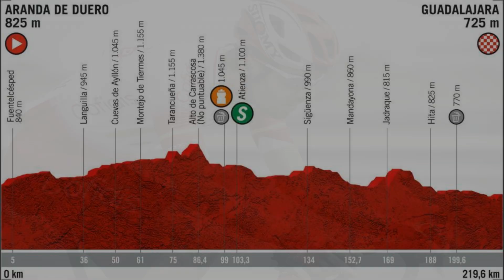🏆Resumen Etapa 17 VUELTA a ESPAÑA 2019 🇪🇸 Nairo Quintana y Superman López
Nairo Quintana recorta tiempo en la general  y Superman López prepara su ataque mañana, en  la vuelta a España 2019. Resumen etapa 17
A partir del kilometro cinco se intenta formar una fuga con aproximadamente 40 corredores y toman 15 segundos sobre el pelotón. Ya en el kilometro 20 la escapada empieza a consolidarse con un minuto de ventaja y la numerosa cantidad de corredores puede dar esperanzas para que la aventura prospere. No puede haber una fuga si no esta participando en ella el belga thomas degendt del lotto soudal, junto a el algunos hombres como Sam Bennet, Esteban Chaves.  tao gheoghegan hart y wout poels del ineos, nikias arndt y wilco kelderman del sunweb. TODO el deceuninck excepto maxi richeze. Y cuatro hombres del movistar Nairo Quintana, José Joaquín Rojas, Imanol Erviti, Nelson Oliveira.
Con el pasar de los  kilómetros la fuga fue incrementando la ventaja, y en el 50 ya tomaban tres minutos de renta. El pelotón empieza a desesperase pues no quieren que Nairo Quintana quien viaja en la fuga, logre hacer diferencias y se pueda meter en la conversación por el podio nuevamente. El jumbo tiene que trabajar para que la escapada no siga alargándose, por momentos el astana y el uae colaboran para recortar, también los intereses de estos dos equipos se pueden ver afectados, pues los puestos de pogacar y miguel angel lopez, cuarto y quinto respectivamente se ven amenazados por el adelantamiento de Nairo.
Jumbo sigue tirando pero el trabajo es en vano, la fuga sigue sumando segundos y ahora son 4minutos treinta y el viento no es el mejor amigo del pelotón. El ritmo alto de los fugados les permite llegar a tener hasta 5:40 de ventaja y en este preciso momento Quintana se sube al segundo puesto de la general desplazando a Valverde, pogacar, López y Majka. Gran actuación del Colombiano que estuvo pendiente de tomar la fuga y se aprovechó ya sea del descuido o la displicencia de sus rivales. Recuerden que un una jornada similar Nairo ganó una vuelta a España, cuando aprovechó una salida de Alberto Contador y un descuido de los hombres del Ineos, sky en ese momento.
La fuga continua aumentando ventaja gracias al trabajo del deceuninck que metió a 7 de sus hombres en el grupo, en el paquete viajan James Knox, stybar, philipe Gilbert y remy cavagna. Tambien los cuatro del movistar se relevan y colaboran con la punta, el trabajo da sus frutos sacando ya 6 minutos sobre el lote, Quintana es segundo virtual de la general.
No son suficientes los problemas para el líder roglic, aparte de la fuga y del viento que los ha afectado, ahora los hombres del movistar han puesto un ritmo endemoniado en el lote y las consecuencias las han pagado todos sus gregarios. Jumbo se desmorona y el líder queda aislado. Por fin un brillante estrategia de los telefónicos.
Llegamos a la definición de la etapa, antes de meta vienen un par de kilómetros con un breve ascenso. Salta del grupo zdener stybar del deceuninck y va por la heróica, no quiere perder su rueda Sam Bennet quien partia como favorito para ganar hoy en Guadalajara, acelera pero los últimos metros en ascenso funden sus piernas, de atrás llega un veterano y experimentado Philippe Gilbert que aprovecha el decaimineto de bennet y cruza la línea de meta con total tranquilidad. Segunda victoria en esta edición, séptima en el historial de la vuelta y triunfo numero 11 en grandes vueltas para el belga del deceuninck. Muy merecida victoria para el wolfpack que revolucionó la carrera y desde un comienzo metio a 7 de sus ocho hombres en la fuga del dia.
A 10 segundos entra nairo Quintana y se reacomoda en la clasificación general, y a 5 29 entra el grupo de los favoritos con un Primoz roglic que salva la camiseta roja de líder gracias al trabajo de los kazajos del astana, quienes circunstancialmente se convirtieron sus aliados en carretera en esta  loca y atípica jornada.
Ahora nairo sube al segundo puesto de la general y se pone a 2:24. Tercero Valverde a 2:48 y sale del podio pogacar quien queda a 3:42. Miguel angel lopez quinto a 3:59. Kelderman sube al sexto con 5:05 de diferencia y también queda con opciones de podio. MAjka cede un lugar quedando a 7:40. Octavo james Knox del deceunicnck a 8:03. Noveno Carl Frederick hagen a 10:43 y cierra el top ten Dylan teuns a 12:21.